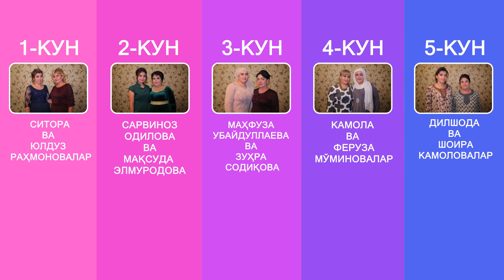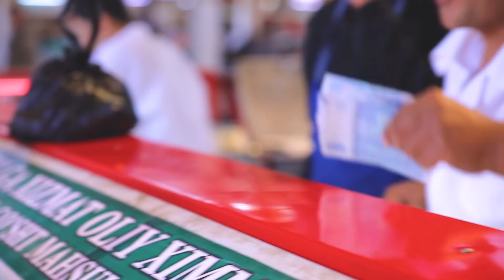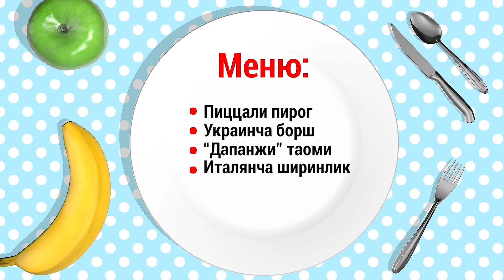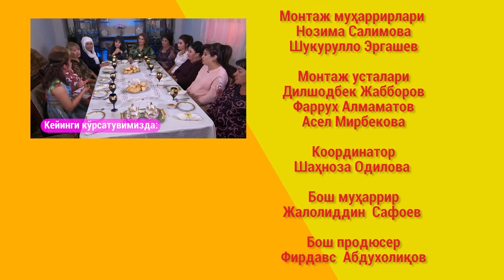Mening qaynonam general (22 mavsum) 2-son | Менинг кайнонам генерал (22 мавсум) 2-сон